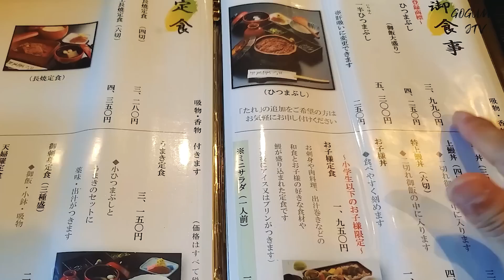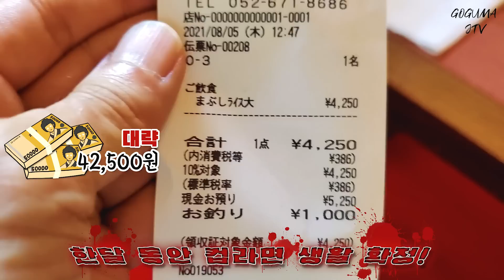【일본 맛집】음식 이름에 상표 등록 까지 한 일본 최고의 장어 덮밥 집! 원조 중에 원조!나고야 명물 히쓰마부시,히츠마부시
안녕하세요.

이번 영상은 나고야의 명물 음식인 "히쓰마부시" 영상 입니다.

아츠타 호라이켄 (あつた蓬莱軒)
구글맵 링크